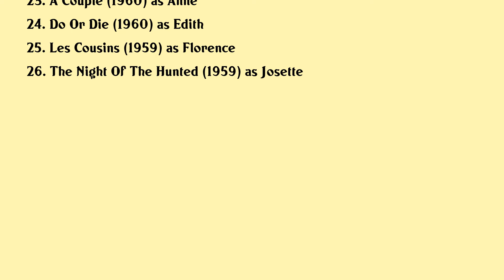Juliette Mayniel Movies list Juliette Mayniel| Filmography of Juliette Mayniel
Juliette Mayniel Full Movies List Filmography of Juliette Mayniel

Latest movies of Juliette Mayniel are:

1. Di Padre In Figlio
2. The Bloodstained Shadow
3. Il Maestro Di Violino
4. Dog Lay Afternoon
5. I Prosseneti
6. Scandal In The Family
7. Peccati In Famiglia
8. The Family Vice
9. Droga W Swietle Ksiezyca
10. The Knock Out Cop
11. Quella Piccola Differenza
12. Listen Lets Make Love
13. Assassination In Rome
14. Amori Pericolosi
15. Il Passo
16. Ophelia
17. Bluebeard
18. Because Because Of A Woman
19. Jusqua Plus Soif
20. The Trojan Horse

Complete list of movies acted by Juliette Mayniel are in this video.

Please Comment down your favorite movie of Juliette Mayniel